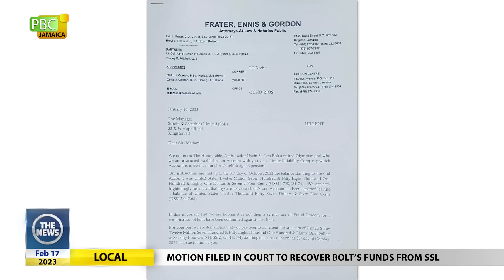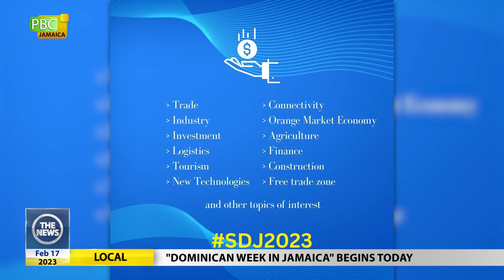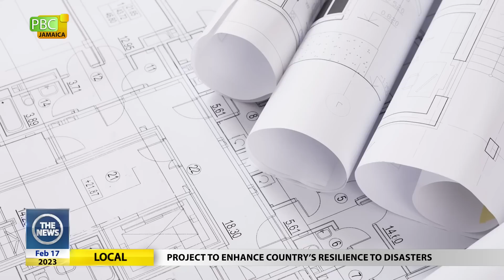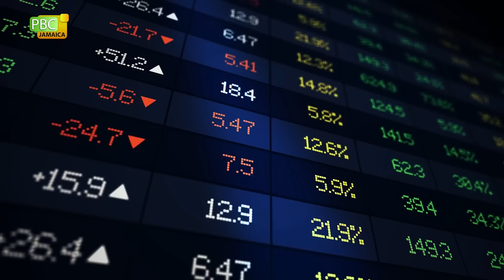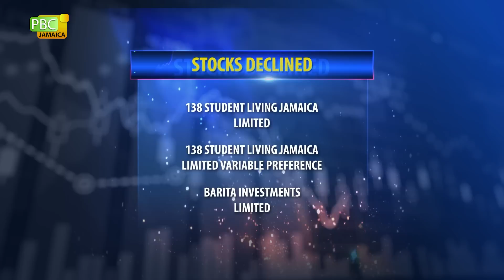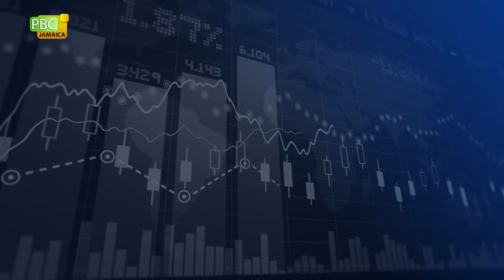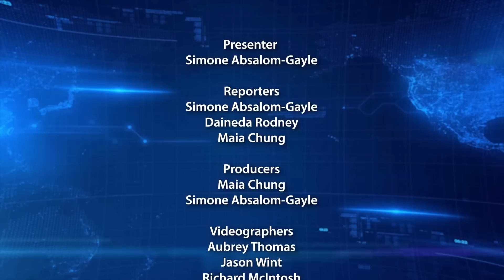The News February 17 2023 SM